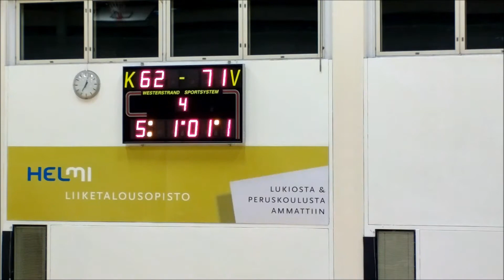KaPo ViVe Neljäs erä 11 11 12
Karhun Pojat vs. Vimpelin Veto 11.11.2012. Ottelu on kuvattu Nokia 808 Pureview puhelimella.